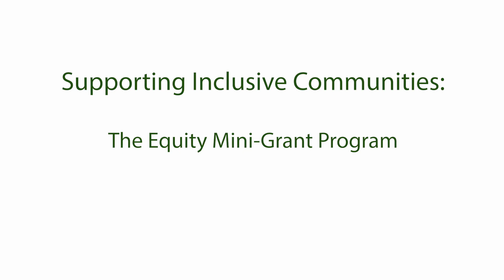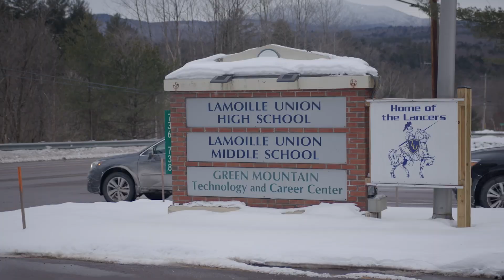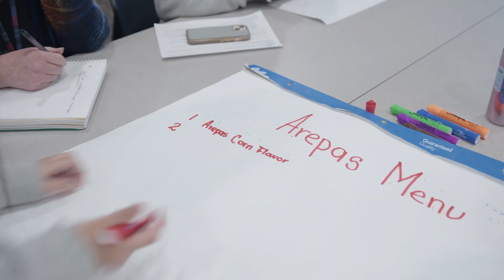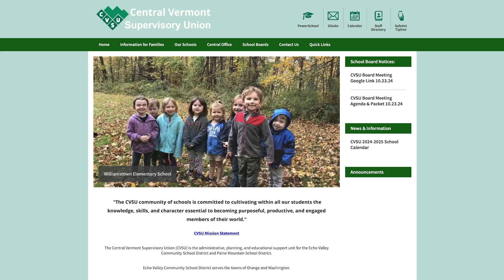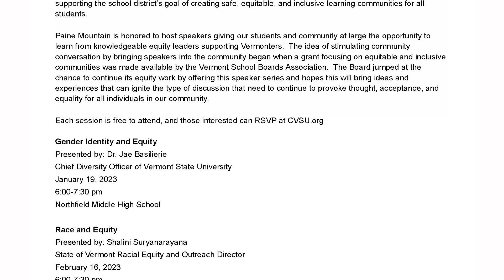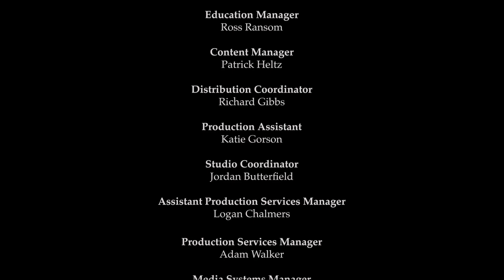Supporting Inclusing Communities : The Equity Mini-Grant Program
The Vermont Superintendents Association, the Vermont School Boards Assoc. and the Vermont Principals Assoc. received funding from the Vermont Community Foundation to invite schools across the state to apply for grants to support equity and inclusion efforts in their schools. This video spotlights some of the success stories. Additional support was made possible by the Barr Foundation.